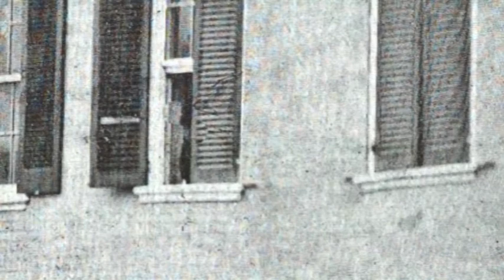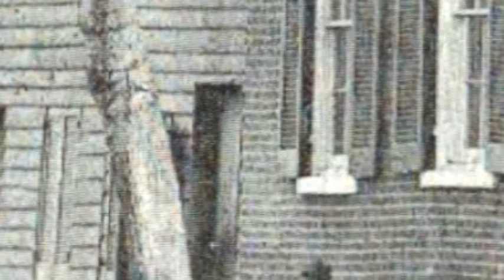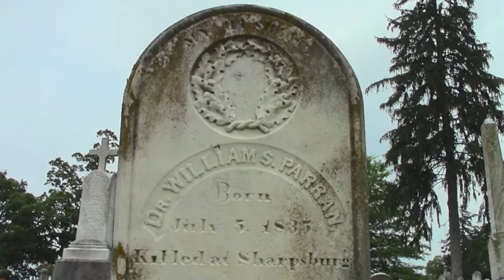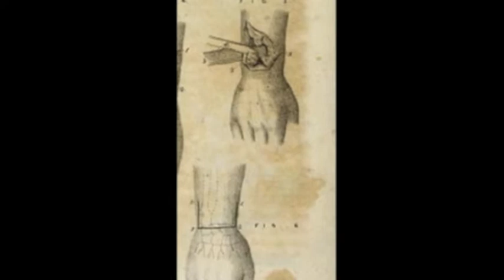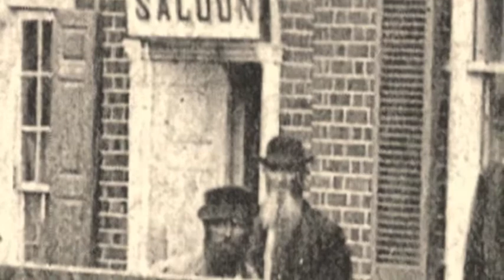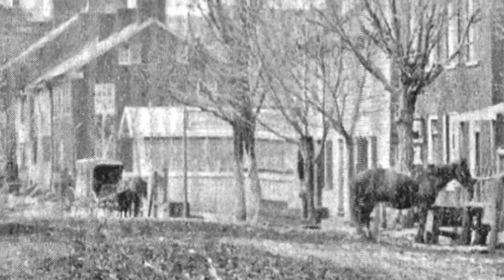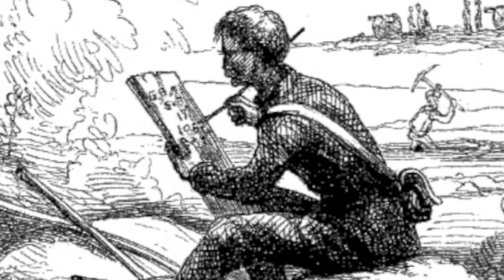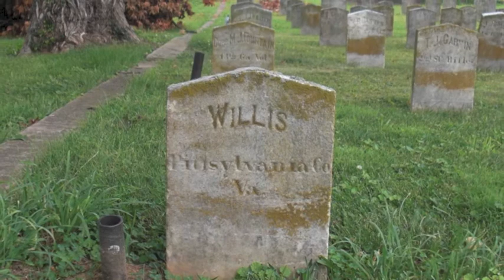Antietam & Shepherdstown - She Saw and Remembered by Jim Surkamp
Mary Bedinger "Minnie" Mitchell lived in Shepherdstown for much of 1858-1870. She was about ten years old on September 17th, 1862, the day(s) of the Antietam Battle called the bloodiest in American military history. She was involved getting soup and cloths to wounded and this account - this video and her own words with illustrations - is called by some one of the best civilian eyewitness accounts of the war. It was published in the 1880s in The Century magazine in Vol. 2 of Battles and Leaders under the title "A Woman's Recollections of Antietam." using the modest nom de plume "Mary Blunt." If you live in Shepherdstown you will value the photos all from the 1860s and with some help you can locate places she describes. For example, the "Old blue factory" is where the outdoor eating area is of the Blue Moon Cafe after the business went bankrupt in the 1860s. The Confederate soldiers passing through Shepherdstown that she said were in the worst shape of any she had seen, or would see throughout the war, were Stonewall Jackson's men hurrying to Harper's Ferry to capture it in mid September, 1862 after marching over some fifty miles over two small mountain ranges. And you will learn a new word: "Tatterdemalions." Jim Surkamp